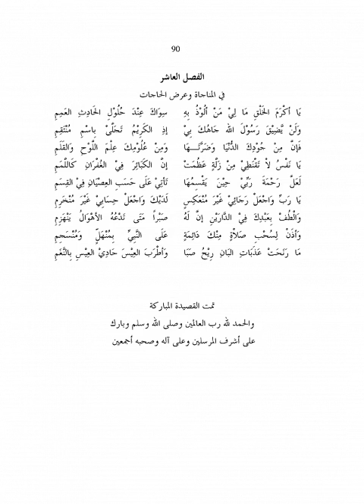الفصل العاشر في المناجاة وعرض الحاجات